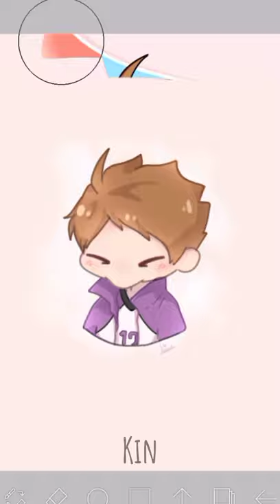[ Haikyuu!! ] - Kawanishi Taichi || By kinシ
Happy Birthday!!🎉🎉🎂🎁
App:
- IbisPaint X
- CapCut
o
0
o